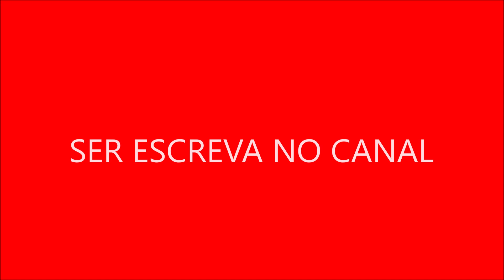A série Fuller House também trouxe váriuas participações especiais